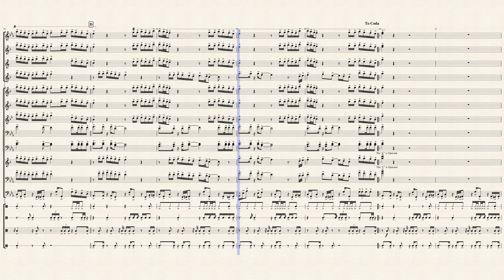Murder On My Mind Marching Band Arrangement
This song fall into the Pop Tunes category (15.00$)